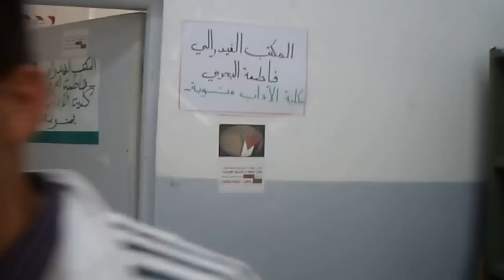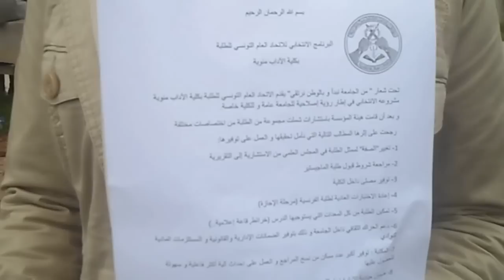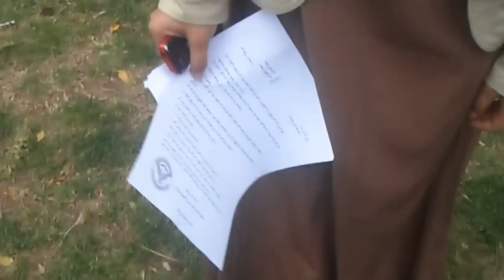Les etudiants de la faculté de la Manouba un jour avant les elections